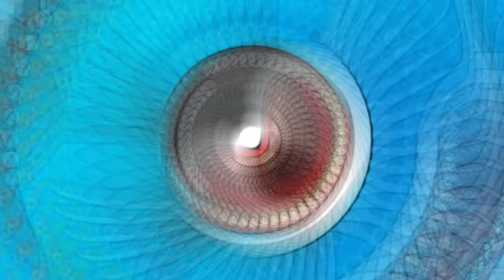62MinㅣA collection of Raising whales and sharks in my fishtankㅣsea animals for kidsㅣCoCosToy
00:00 Let's raise baby whales and baby sharks in my fishtank

08:32 Let's play with whales in my fishtank

16:17 A megalodon egg that accidentally came into fishtank

25:49 The baby sharks were born together!

34:34 Wild sharks appeared in my fishtank

44:11 Let's raise cute baby whales in my fishtank

52:32 It's too cold to live in this toybox

let's learn dinosaur names and sound in english!